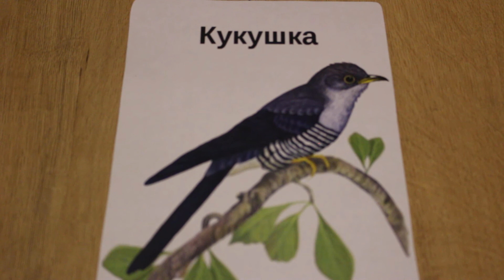кукушка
Формирование обобщающего понятия «перелетные птицы»
Внешнее строение тела птиц, названия отдельных частей. Польза и вред птиц для людей и растений.

Цель: формировать обобщённое понятие «перелетные птицы».

Задачи:
• расширять и закреплять знания детей о птицах;
• вводить в активный словарь детей обобщающее понятие «перелетные птицы»